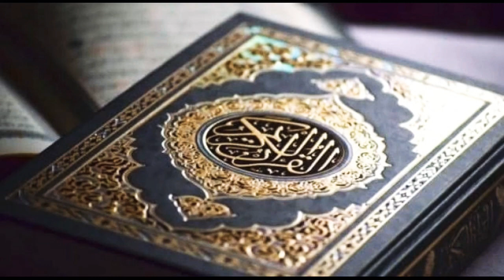سورة إبراهيم أَلَمْ تَرَ أَنَّ اللَّهَ خَلَقَ السَّمَاوَاتِ وَالْأَرْضَ بِالْحَقِّ ۚ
أَلَمْ تَرَ أَنَّ اللَّهَ خَلَقَ السَّمَاوَاتِ وَالْأَرْضَ بِالْحَقِّ ۚ إِن يَشَأْ يُذْهِبْكُمْ وَيَأْتِ بِخَلْقٍ جَدِيدٍ (19)